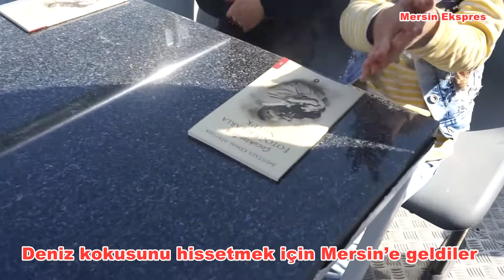Deniz kokusunu hissetmek için Mersin’e geldiler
Rotary Kulüpleri 2430'un Bölge Federasyon Başkanı Serhan Antalyalı’nın destek verdiği ve İpekyolu Rotaract Başkanı İsmail Karakurt’un hayata geçirdiği ‘Mavi Düşler’ projesi kapsamında Mersin’e gelen Gaziantep’in Oğuzeli ilçesi Yalnızbağ köyünde bulunan Yalnızbağ İlköğretim Okulu öğrencileri, denizle tanıştı, tekne gezintisi yaptı, ilçenin tarihi yerlerini inceledi, yelken açmayı öğrendi.
Çocukları misafir eden Mezitli Belediye Başkanı Neşet Tarhan, çocuklara yemek ikram ederek, Mustafa Kemal Atatürk’ün, Türkiye’nin Kurtuluş Savaşını anlattığı ‘Nutuk’ kitabı hediye etti. Gaziantepli çocuklar günü, Mezitli Belediyesinin üstü açık otobüsleri ile sahil boyu kent turu yaparak tamamladı.

Çocukların 'Deniz’in Kokusu nasıldır?' diye sorması üzerine Mavi Düşler Projesinin hayata geçtiği bilgisini veren Rotary Kulüpleri 2430'ncü Bölge Guvernörü Serhan Antalyalı, "9-10 yıllık yaşamlarında hiç deniz görmeyen çocuklarımızın böylesi bir talepleri İpekyolu Rotaract Başkanı İsmail Karakurt’un aracılığı ile bize iletilince seve seve kabul ettik. Minik çocuklarımızı Mersin’de misafir ettik. Önce bir tekne gezisi yaptık. Çocuklar ilk kez denizle tanıştılar, denizi kokladılar. Rota Yelken Kulübü kapılarını çocuklarımıza açtı. Yelken eğitimi alan çocukların gözlerindeki mutluluk görülmeye değerdi. Mezitli Belediye Başkanımız Neşet Tarhan bizleri misafir etti ve kahramanlarımıza birer de Nutuk hediye etti. Sonra bahardan kalma bir günde üstü açık otobüslerle sahil turu yaptık. Anılardan hiç ama hiç silinmeyecek bir gün yaşadı çocuklarımız. Tabi onların mutluluğuna ortak olarak bizde unutulmaz bir gün yaşadık. Çocuklarımıza bu sevinci kazandırmamızı sağlayan Başta Mezitli Belediye Başkanımız Neşet Tarhan ve ekibi olmak üzere Rota Yelken Kulübü Başkanı Cengiz Sönmez’e, Rotaryan arkadaşlarımıza ve tüm emeği geçen herkese ayrı ayrı şükranlarımı sunarım. 7 aylık Guvernörlüğüm esnasında çok keyifli anlar yaşadım. Bu da onlardan birisi oldu" dedi.

Özel çocukları Mezitli’de ağırlamış olmaktan mutlu olduğunu dile getiren Mezitli Belediye Başkanı Neşet Tarhan ise, "Bugün çok özel misafirlerimiz oldu. Hiç denizi görmemiş çocuklarımızın hayallerini gerçekleştirebilmek adına ağırlamaya çalıştık. Çocuklarımız kadar bizim içinde unutulmaz ve özel bir gün oldu. Yüzlerindeki sevinçleri görmek her şeye değerdi. Keşke pandemi süreci olmasaydı da belediyemizin tesislerinden daha uzun yararlanmalarını sağlasaydık. Birlikte etkinlikler gerçekleştirseydik. Ancak kısıtlamalar altında bu kadar yapabildik. Ancak bundan sonra kendilerini her zaman Mezitli’de ağırlamaktan mutluluk duyarız" diye konuştu.